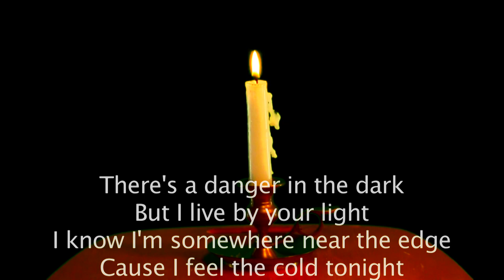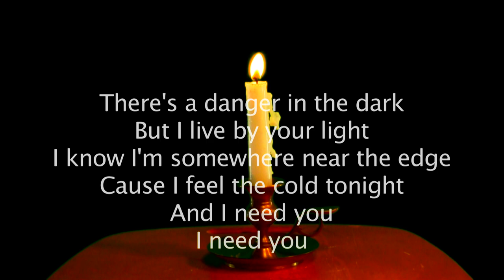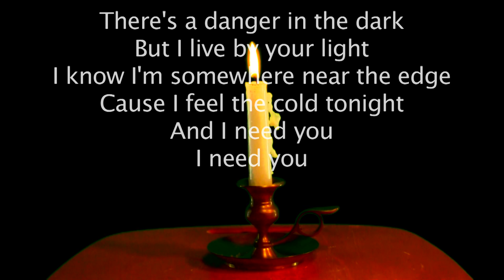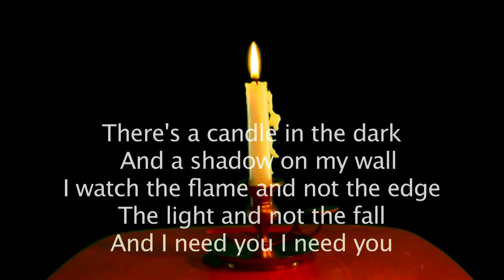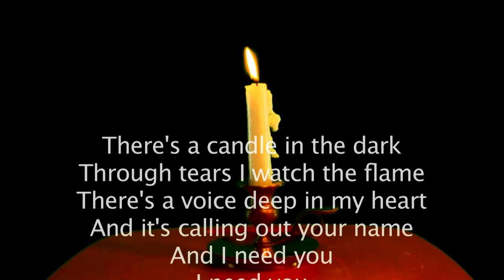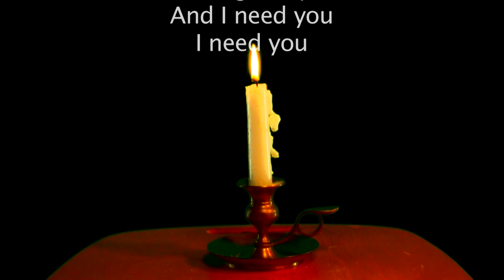"I Need You" - Michael Anderson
Lyric video of Michael Anderson's "I Need You" featuring Jessica Burch on drums and Soraiya Campbell on background vocals.